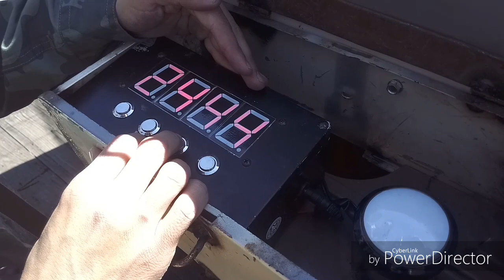AGOTADA Jugando hidrogel y visitando Fun Army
El dia de hoy visitamos el parque tematico de Fun Army en el ajusco en la cdmx, una experiencia unica, que les recomiendo vivir...